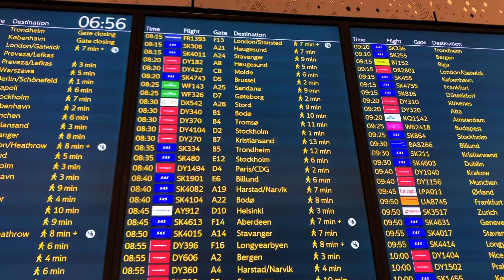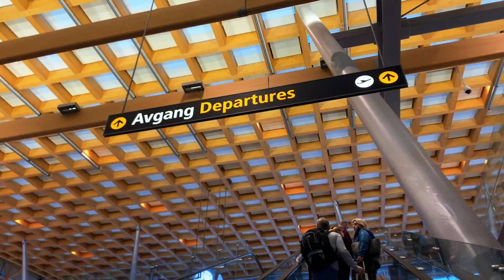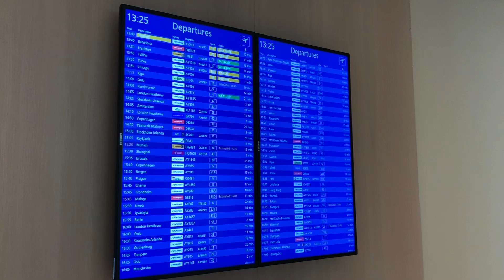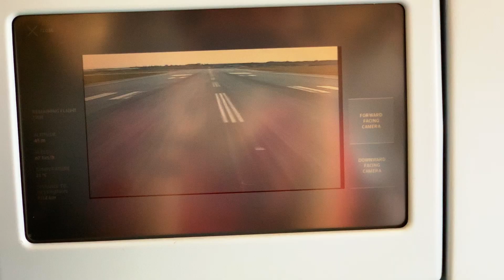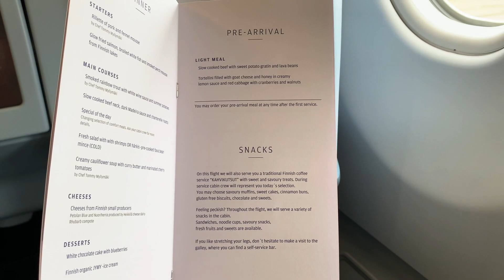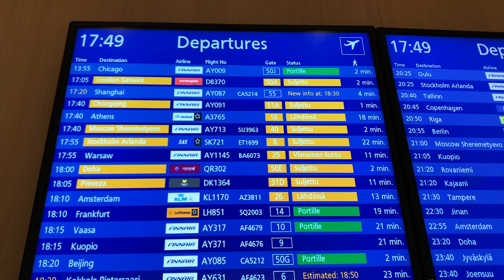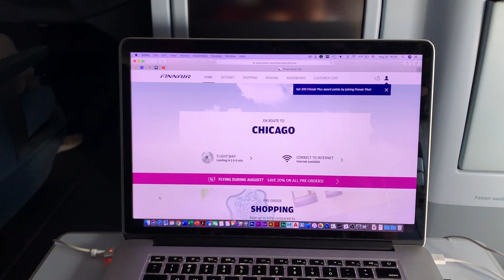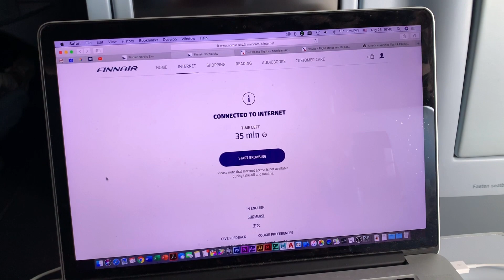THE ENGINE BROKE – AY9 IN BUSINESS CLASS FROM HELSINKI VANTAA TO CHICAGO O'HARE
This is a flight review for my Finnair flight 9 from Helsinki Vantaa (EFHK/HEL) to Chicago O'hare (KORD). I just wanted to get home but there was just delay after delay.

I have been making videos on YouTube since 2014.

Thanks!!